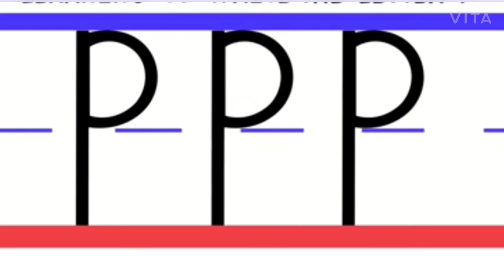letter P sky